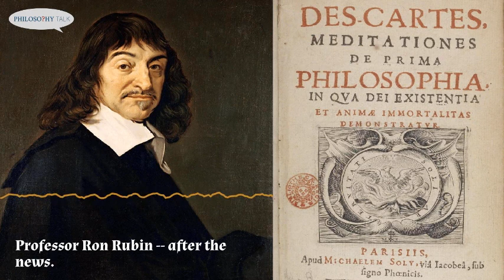René Descartes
The 17th Century philosopher Rene Descartes is often considered the father of modern philosophy.  His Meditations are a staple in introductory philosophy courses, and his views on the relation of mind and body have dominated philosophical discussion of this issue for three hundred years.  John and Ken discuss the life, times, and philosophy of this fascinating French philosopher with Ron Rubin from Pitzer College, author of "Silencing the Demon’s Advocate: The Strategy of Descartes’ Meditations."